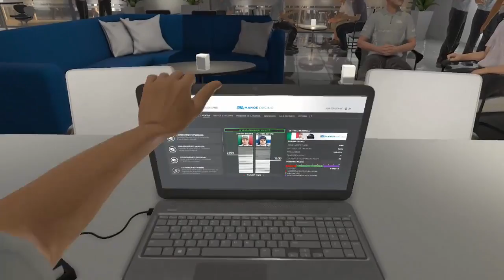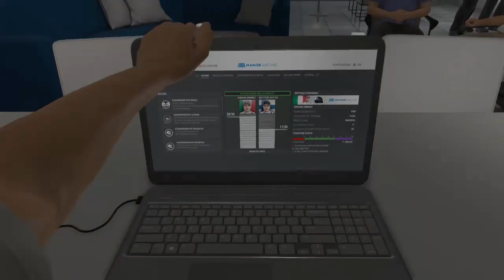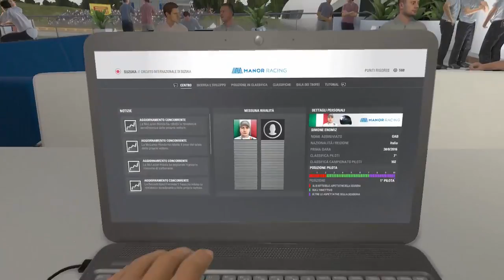F1 2016 ● Ep.9 Malesia - Giappone ● Gameplay/Let's Play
Nono episodio della serie incentrata sul gioco "F1 2016" per PS4.

Ma quante cose sono successe a Suzuka?
Mah...